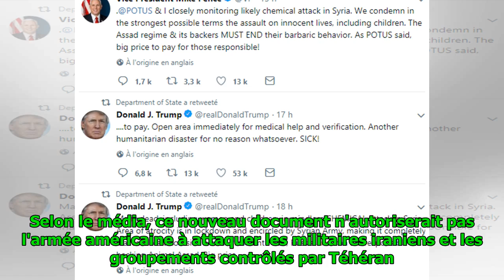Les USA auraient trouvé un moyen censé évincer l’Iran et la Russie de Syrie